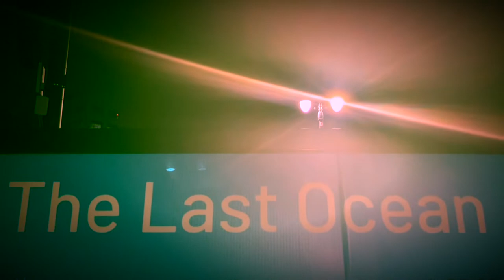Recycle Plastic Ocean.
Recycling plastic is a good way of a clean environment. Recycle your plastic. Plastic can pollute the ocean. In this video, a beautiful piece of artwork that is made from ocean plastic. It was made into a disco floor or a club floor. Art work is credited by Jen Lewin. Enjoy the video.